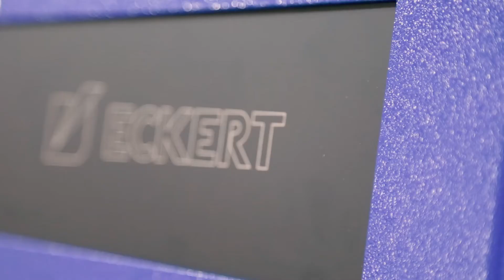Plasmaserv ujawnia sekrety związane z wieloletnią współpracą z firmą Eckert!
Dyrektor rumuńskiej firmy Plasmaserv opowiada o mocnych stronach współpracy z firmą Eckert. Wieloletnia kooperacja została starannie zbudowana na dostarczaniu klientom zaawansowanych technologicznie maszyn do cięcia CNC.